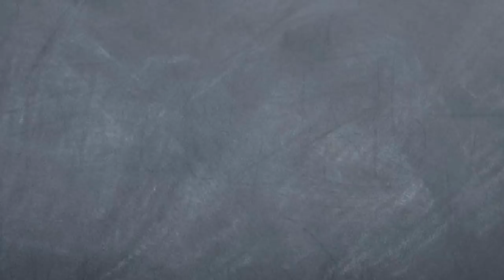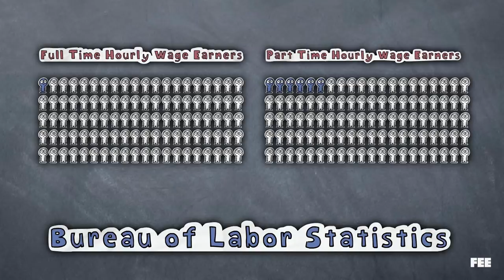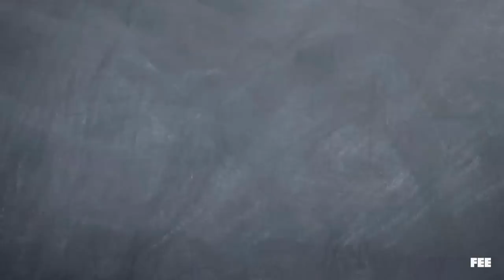The Living Wage Makes It Harder to Make a Living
We take big risks with people's livelihoods when we make demand about what people should be paid. The reality is, people don't necessarily need a "living wage" to make a living.